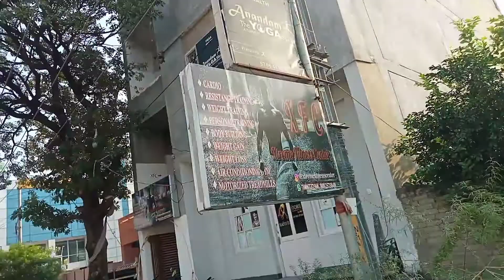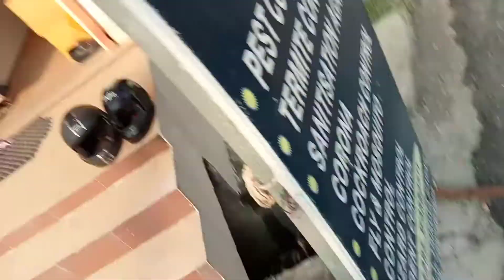Aaj gaya guru ge ki gym💪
Hlo family ap sab kisa ho I hop acha ho gaya sab

Follow to link
Instagram ide 👇